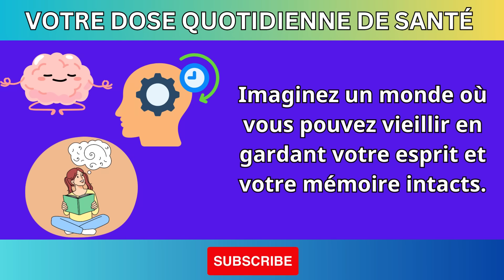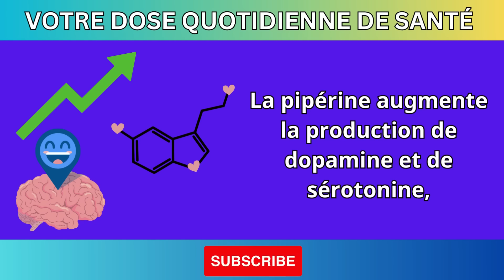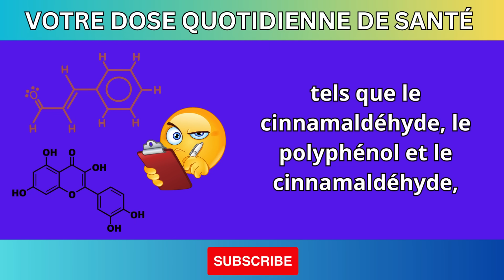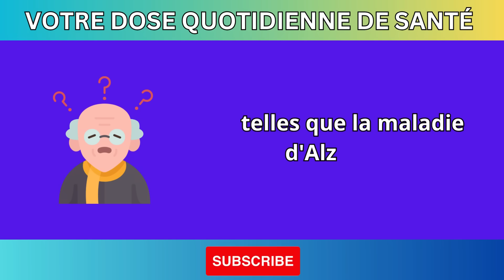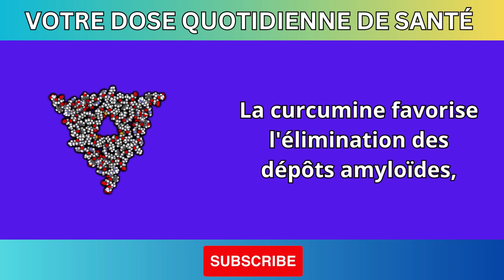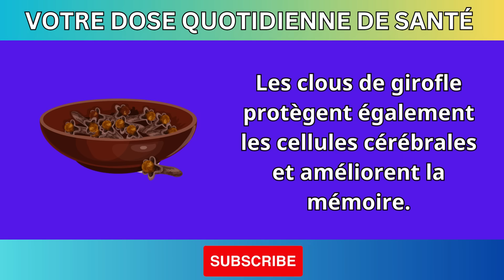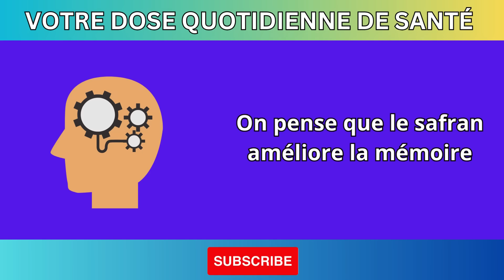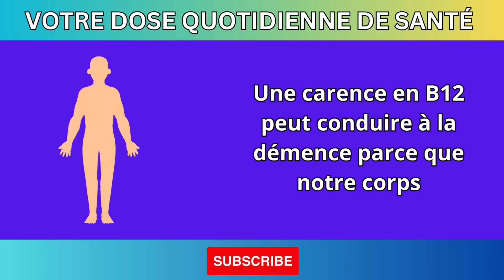Juste 1 ÉPICE Pour Prévenir l'Alzheimer et la Démence | Guide Ultime de la Santé Cérébrale Après 50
Juste 1 ÉPICE Pour Prévenir l'Alzheimer et la Démence | Guide Ultime de la Santé Cérébrale Après 50 Ans

Description : Vous êtes préoccupé par l'Alzheimer et la démence en vieillissant ? Dans cette vidéo, nous révélons une épice puissante qui peut aider à prévenir le déclin cognitif et soutenir la santé cérébrale après 50 ans. Découvrez les incroyables bienfaits de cette épice, comment l'incorporer dans votre alimentation quotidienne et d'autres conseils pour maintenir la clarté mentale et le bien-être général.

✨ Ce que vous apprendrez :

Les propriétés uniques de cette épice qui combattent l'Alzheimer et la démence.
Des moyens simples de l'ajouter à vos repas.
Des changements de mode de vie et des conseils nutritionnels pour une santé cérébrale optimale.
🧠 Pourquoi la santé cérébrale est-elle importante ? : En vieillissant, protéger notre fonction cognitive devient crucial. Cette vidéo est votre guide ultime pour comprendre comment des choix alimentaires simples peuvent conduire à un cerveau en meilleure santé et à une meilleure qualité de vie.